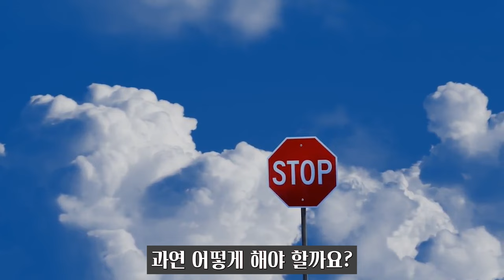188. 실제 사건을 통한 심리 지배 수법 완벽 분석 2부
악성 나르시시스트는 사람에게서 돈은 물론, 악의적으로 정신을 지배하며 쾌감을 느낍니다. 이러한 악성 나르시시스트는 자신의 손이 아닌 피해자의 손으로 또다른 피해자를 만드는데요. 이러한 악성 나르시시스트가 어떻게 피해자를 가해자로 만드는지 그 심리 조종 수법을 낱낱이 해부하여 여러분의 삶을 안전하게 지키는데 도움을 드립니다.